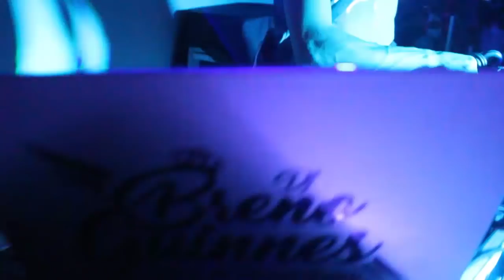FESTA DO NEON - 3º EDIÇÃO